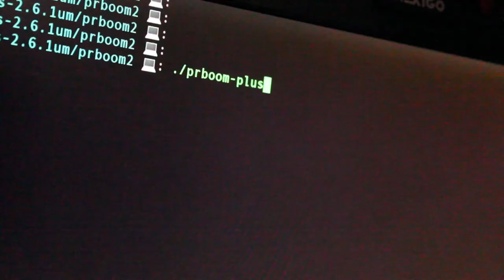Doom Controlled LED Keyboard G815